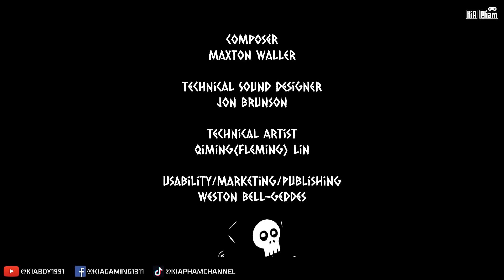VAMY HY SINH NGẮM GÀ KHỎA THÂN KHIẾN KIA BUỒN 5 GIÂY RỒI CƯỜI NHƯ ĐIÊN DẠI - Come With Me | KiA Phạm